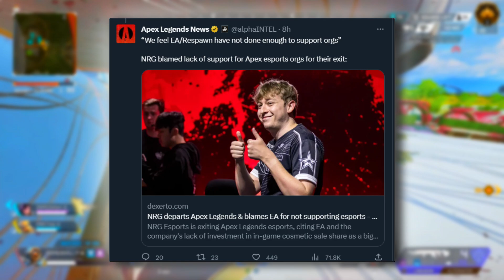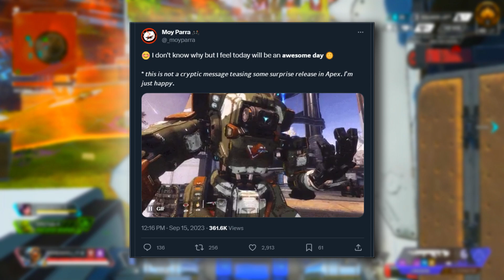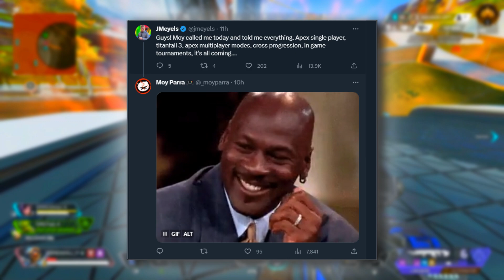Apex SPEAKS OUT on UPSET FANS & Their NEW Release Tease...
After apex released cryptic messages, fans had theories of what could be coming that respawn spoke out about. Respawn also responded to fans being upset with issues in game and how they respond to it.

Apex SPEAKS OUT on UPSET Fans and New Release Teaser

CODE: JMEYELS